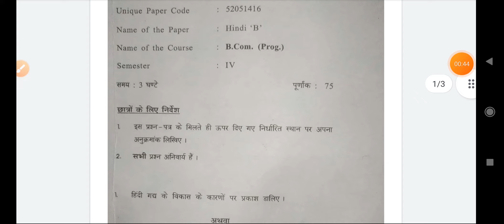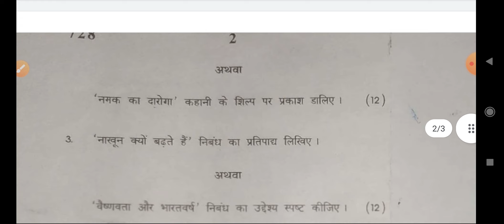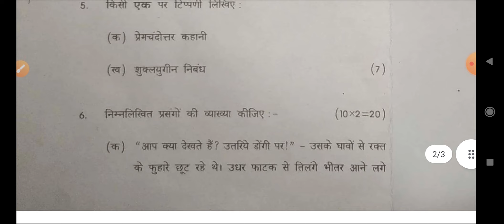Hindi B Exam Pattern Bcom Prog fourth Semester